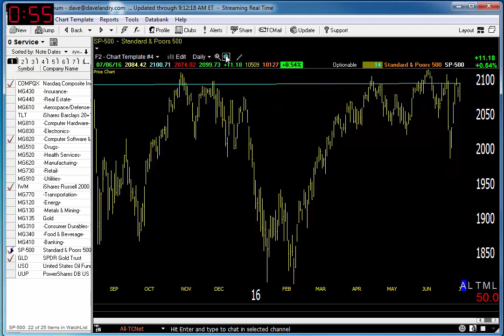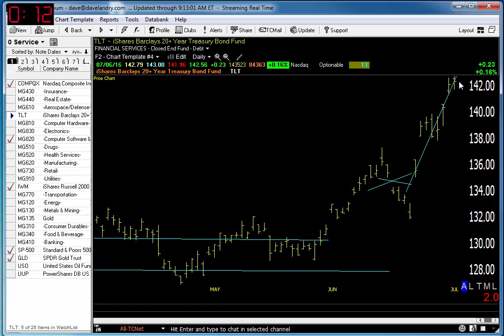07/07/16 Dave Landry's Market In A Minute-Market Sideways With The Notabole Exception Of Gold